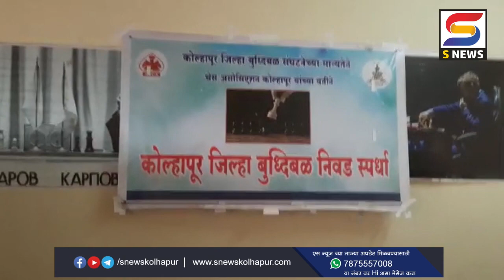कोल्हापूरच्या या बुध्दीबळपटूंची राज्य स्पर्धेसाठी निवड